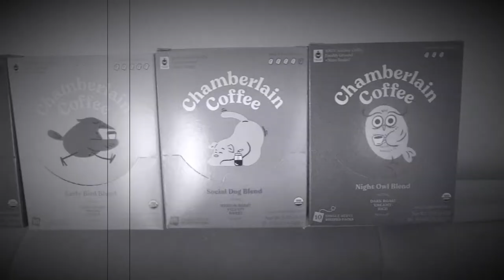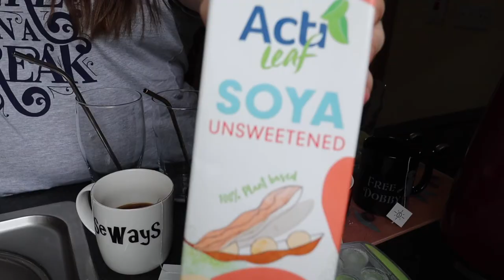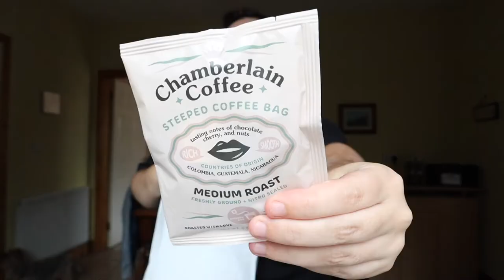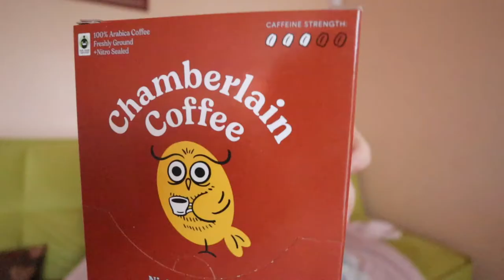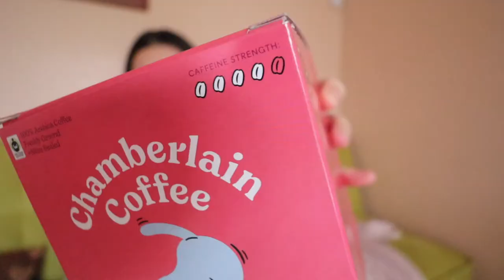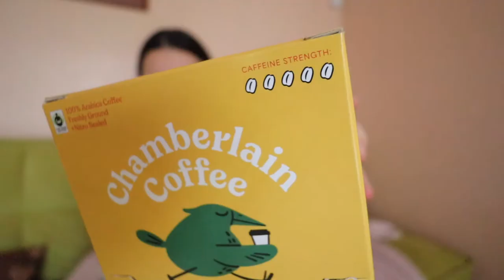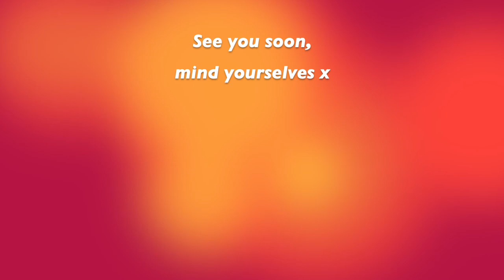Coffee expert tries Chamberlain Coffee by Emma Chamberlain (Haul, taste test and full honest review)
There is no additional charge to you! Thank you for supporting my channel so I can continue to create, provide you with free content each week and continue doing what I love.

I am so grateful and can't thank you enough :')

~ Leanne x